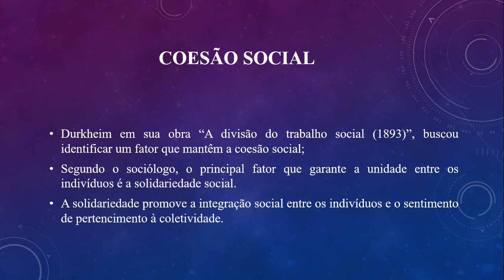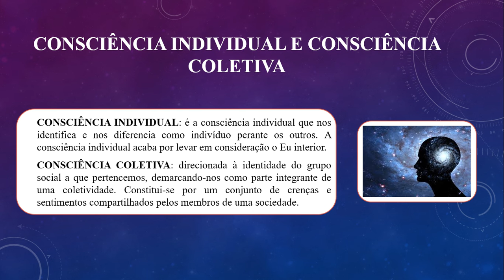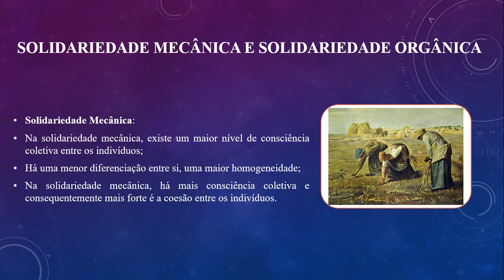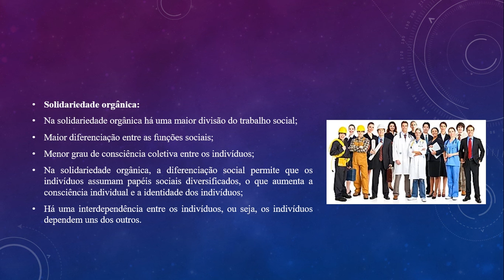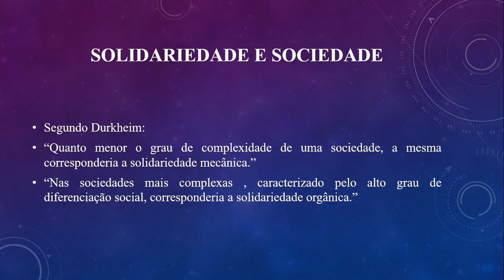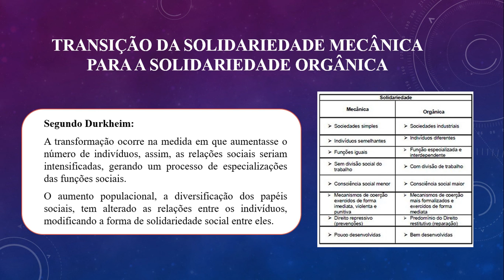Aula 14 Turma 1ª Série EM Sociologia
Profº Helionilto Disciplina Sociologia Tema Divisão do trabalho social. Solidariedade mecânica e solidariedade orgânica.